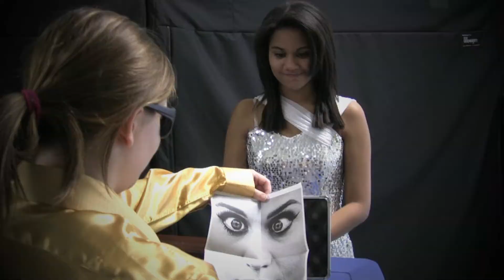Merchant of Venice in 60 Seconds | Deal or No Deal?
English Project Adapted from "The Merchant of Venice" by, William Shakespeare

___Staring___
Elvia Watkins
Rachel Haas
Christina Tripp
Savannah Stokes

Produced by: Jonathan Hosein